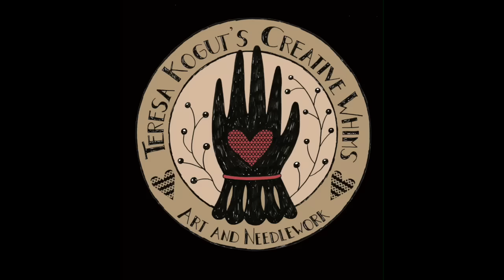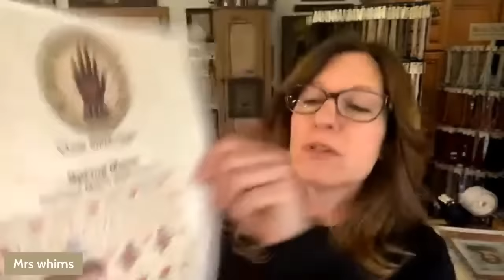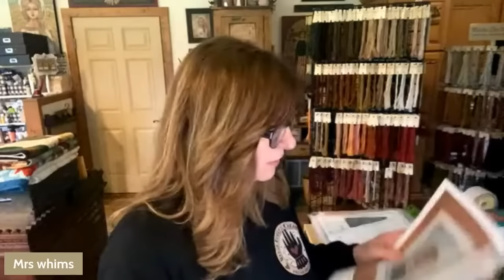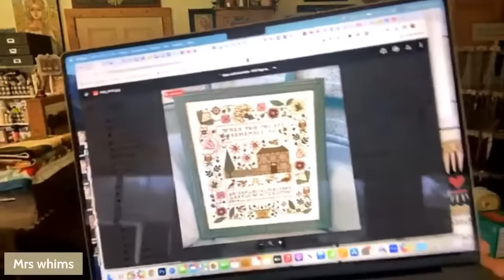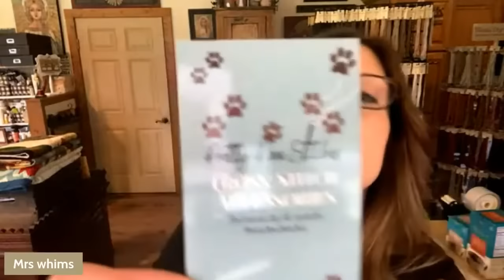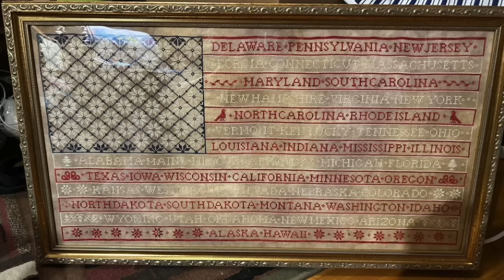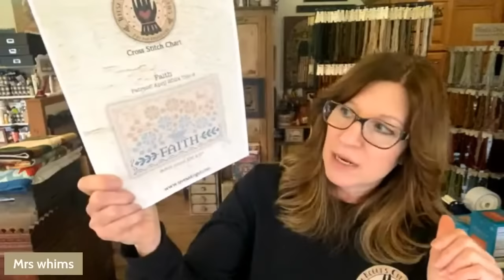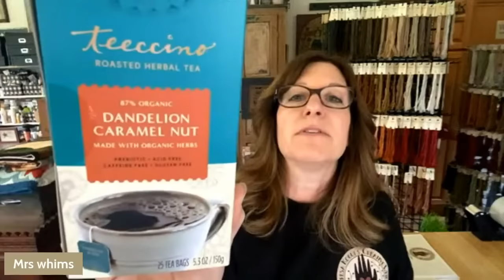Flosstube 187 - It's been too long!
Hey Friends!
I've missed you!! I'm excited to share all that's been going on at the Creative Whims studio. It's a bit blurry but next video I'll be back to my normal way of recording.

Flosstubers mentioned:

Theresa Venette @KittenStitcher
Karen and Bren @FoxandRabbit
Beth @HeartstringSamplery

LINKS mentioned in video:

If you want to purchase the cookbook Kevin and I are using, you can do so here:
The cost is $50.00; and cash, card, or check are all acceptable.  If they are out of the area, we can ship it as well, they just need to call the office to do the transaction over the phone.

Jeanette of Bella Rose Needleworks:

Sue Proctor - Handmade Sue Crafts (Bee pins):

UPCOMING RETREATS: hope to see you there!

Silver Needle Retreat (as an attendee) in Tulsa OK in July

Craft Gallery (as an attendee) in Findlay Ohio in July

Sauder Village Rug Hooking Week in Archbold Ohio:
I will be teaching a punchneedle class and I'll have a vendor booth. August 15th 6:30-9:30 is the PN class. Vendors open Tues Aug 13th - Sat Aug 17th

PNWSS - Pacific Northwest Stitch Summit - hosted by Acorns and Threads

Farmgirl Gatherings (as an attendee) in Amana Iowa in October

Jingle Ball in December!!

Faith in Stitches - monthly smalls with uplifting scriptures - PDFs available at my Etsy shop

My web page for more freebies - click on "free patterns" in the menu bar

Join my other YouTube channel to see more "behind the scenes" and happenings in the studio in a Vlog-style format: